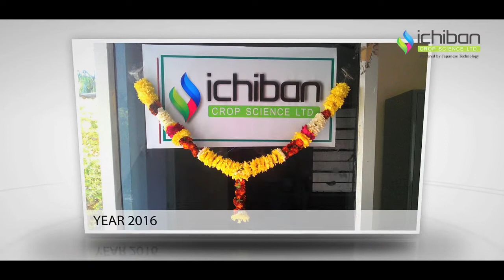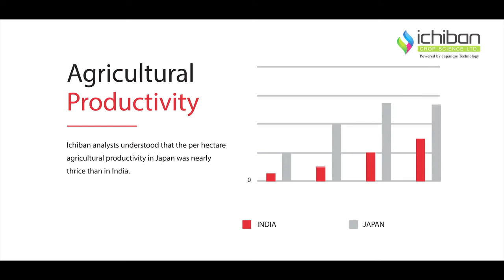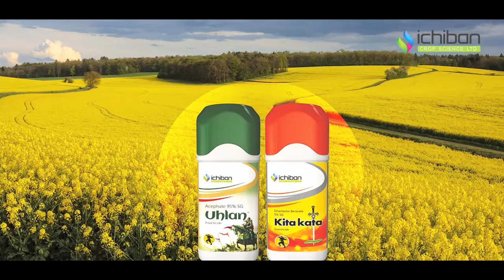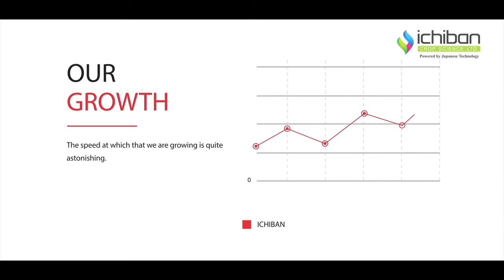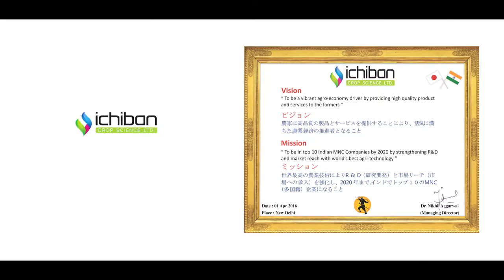Journey of Ichiban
The dazzling star in Agrochemical Industry in recent years, Ichiban Crop Science is the brain child of Dr. Nikhil Aggarwal. ICHIBAN Crop Science manufactures and supplies the finest quality of agro-chemical products using state-of-art technology and rigorous Japanese manufacturing procedures.

Japan, a country with highest density of population but lowest arable land is known for its highest per hectre-agri-yield using technology and their rigorous manufacturing processes. ICHIBAN Crop Science Ltd is revolutionizing the lives of millions of Indian farmers by bringing happiness through better productivity in their farm yields. The company has brought the most sought advanced technology in agro-chemicals to the door steps of Indian farmers.

Innovation is a key driver of the company’s business strategy. The company is constantly experimenting and looking for research-based solutions to improve farm productivity through technological innovation in agro-chemicals and capacity building on use of technology, safe practices etc. in farm sector through training, farmers meet and through various promotional activities.

The company holds leading market positions in the different business segments in which we operate i.e. Insecticides, Herbicides, PGR, Fertilizers and agri-services.

The company has established state-of-art factories at strategically locations in different parts of the country. The company has established warehouses and branch offices across the country to make its products reach to the farmers door-steps.

With the vision of “To be a vibrant agro-economy Driver by providing high quality products and services to the farmers”, the company is working in contributing to the growth of farmers and a better India.